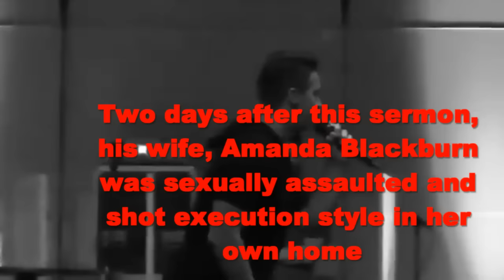Davey Blackburn | Use weapon in church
During one of his sermons, Davey Blackburn used a weapon to demonstrate what you need to do when you have worries in your life